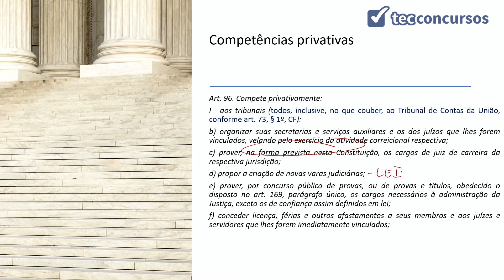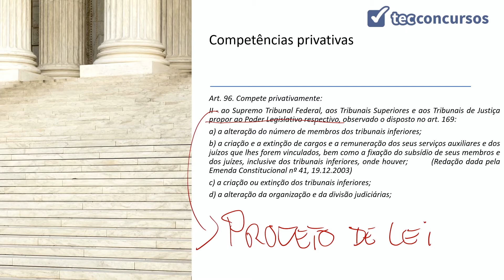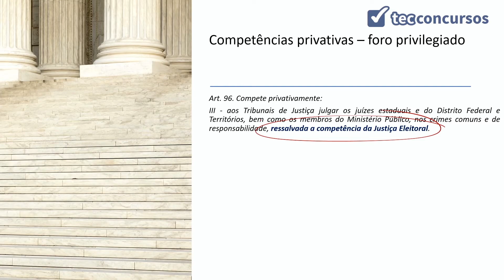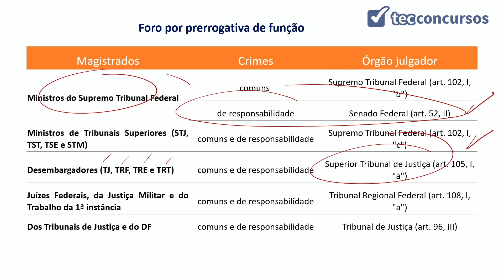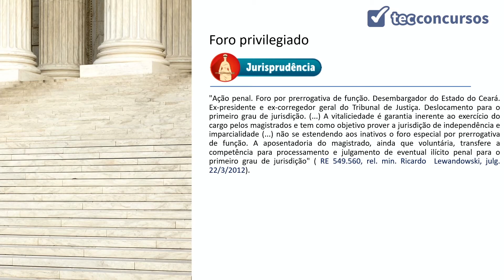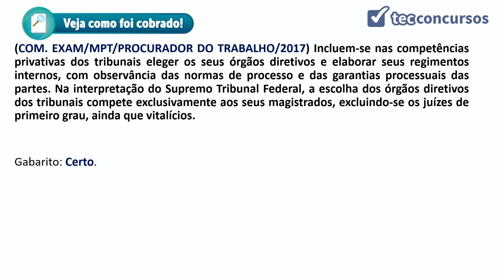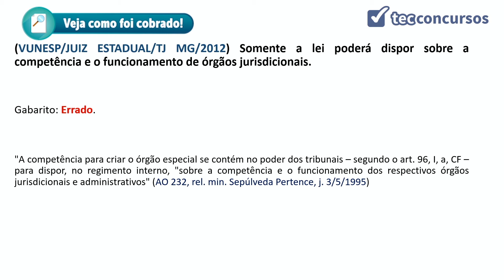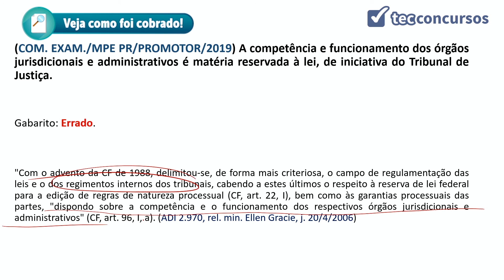05.03.01.05. Aula de Competências Privativas (Direito Constitucional)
Aula grátis e completa de Competências Privativas, da matéria Direito Constitucional, em que tratamos dos tópicos sobre competências privativas ressalvados no artigo 96 da CF/1988.